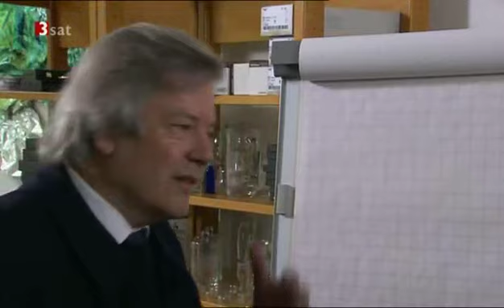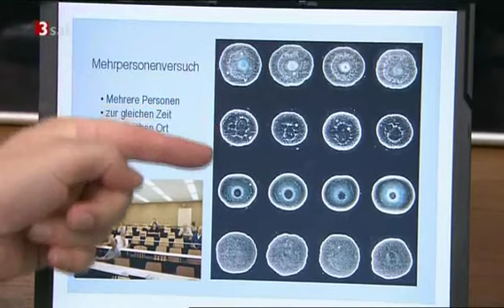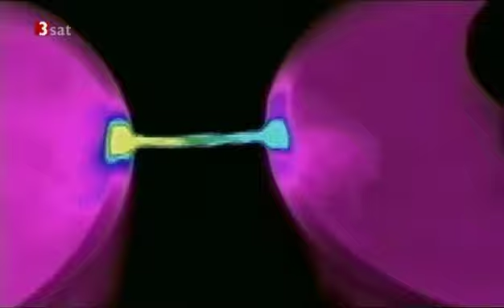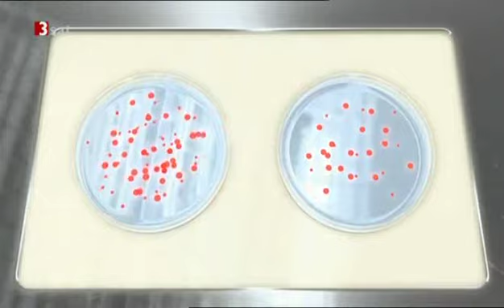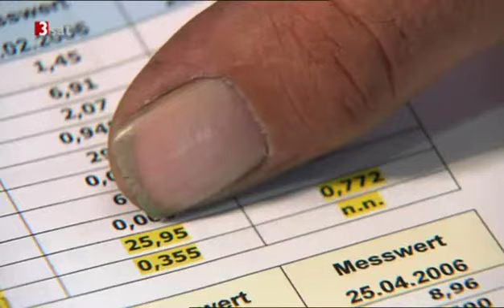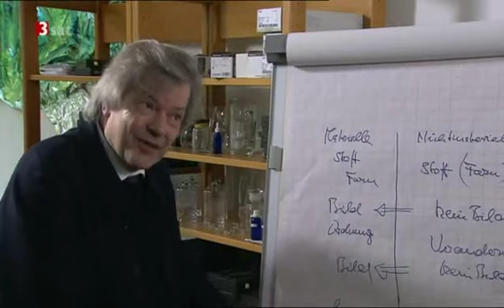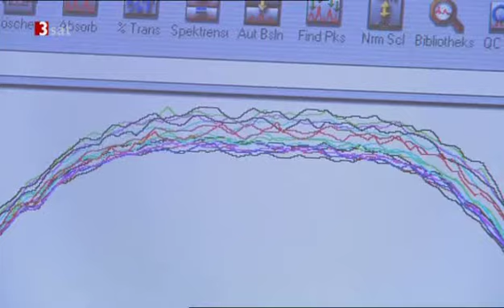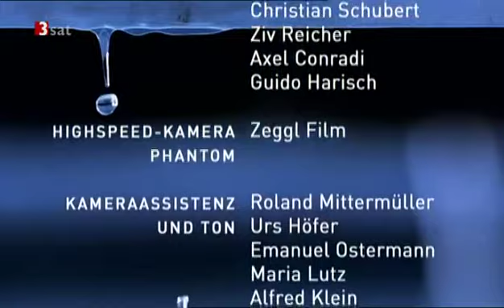"Unser Wissen ist ein Tropfen. Wasser, das unbekannte Wesen", ORF, 3sat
Ein Film von Hans Kronberger

Die Eigenschaften des Wassers schienen geklärt zu sein, doch immer neue "Anormalitäten" werden entdeckt. In den USA glaubt man, Meerwasser mit Radiowellen brennbar machen zu können. In Österreich baut ein junges Wissenschaftlerteam Wasserbrücken, die den Regeln der Physik zuwiderlaufen. In Israel geht man davon aus, dass Wasser ein "Gedächtnis" hat. Weltkonzerne ersetzen Chemie durch "belebtes" Wasser von einfachen Naturforschern. Mediziner untersuchen die Heilkraft von Wasserfällen. Die Ergebnisse all dieser Versuche sind faszinierend und messbar, die physikalischen Ursachen jedoch noch nicht geklärt.
Hans Kronberger beleuchtet in seiner Dokumentation "Unser Wissen ist ein Tropfen" neue Forschungsergebnisse zum Wasser.

Kritik:
Heute um 21:00 Uhr nachts gibt es bei ORF-Kooperationspartner 3sat die Erstausstrahlung einer angeblichen Dokumentation über Wasser zu sehen. Betitelt ist sie mit "Unser Wissen ist ein Tropfen" und zu sehen gibt es offenbar alte und neue Hüte aus der Wasseresoterik -- brennendes Wasser, denkendes Wasser, lebendes Wasser, unterbrochen von ein paar wenigen seriösen Einsprengseln. Unser Wissen ist ein Tropfen?? Euer Wissen ist ein Topfen!!
Macher der "Doku" ist ein gewisser Dr. Hans Kronberger. Wie bitte?!?
Ja, doch, genau! Jener Hans Kronberger, der jahrelang die PR für Granderwasser machte. Jener Hans Kronberger, dessen Job es war. Die gesamte Pseudodoku ist offenbar nichts weiter als ein verkapptes Grander-Werbevideo. Nun ist es freilich jedermann und -frau unbenommen, Werbevideos als Dokus zu tarnen und sie im Freundeskreis vorzuführen oder auch auf auf youtube einzustellen. Aber muss gleich der gesamte öffentlich-rechtlich-deutschsprachige Sendebetrieb seinen Gebührenzahlern sowas ins Auge drücken? Offenbar ja. Die Produktion war vermutlich ausnehmend kostengünstig zu haben.

Am 22.10. und 4.11.08 lief beim Sender 3sat eine vom ORF produzierte Sendung mit dem Titel „Unser Wissen ist ein Tropfen -- Wasser, das unbekannte Wesen". Inhalt der Sendung: Wasseresoterik pur.
Zu Wort kamen unter anderen Bernd Kröplin mit seinen Mustern getrockneter Wassertropfen. Auch die Behauptungen zum „brennenden Wasser" und dem Wassergedächtnis durften nicht fehlen. Allesamt nicht reproduzierbare Behauptungen von Außenseitern. Nicht fehlen durfte auch das Granderwasser.

Interessanterweise unterscheiden sich die mehrfach eingeschobenen Szenen über das Granderwasser vom übrigen Film. Während bei allen übrigen Themen verschiedene (Para-)Wissenschaftler zu Wort kommen, die über ungewöhnliche Eigenschaften des Wassers berichten dürfen, werden in den Abschnitten über das Granderwasser lediglich zufriedene Kunden präsentiert. Herr Grander ist denn auch für den Zuschauer unmittelbar erkennbar die einzige Person, die etwas zu verkaufen hat. Aus wissenschaftlicher Sicht sind dies teure Wasserbelebungsgeräte, für die es keinerlei Wirksamkeitsnachweis gibt und deren behauptete Wirkung auch von der Theorie her physikalisch unmöglich ist. Zwar wird zugegeben, dass niemand weiß, wie die Wasserbelebung à la Grander funktionieren soll, doch die Botschaft der Sendung ist klar: Wasser hat ungewöhnliche Eigenschaften. Der Zuschauer mag dann selbst den Schluss ziehen: Also wird wohl auch die Wasserbelebung à la Grander ein realer Effekt sein.

Aufhorchen lässt insbesondere, dass die Sendung von Dr. Hans Kronberger gemacht wurde, denn Kronberger ist, wie in einer Pressemitteilung vom 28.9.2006 nachzulesen ist, ein ehemaliger PR-Mann der Grander-Firma! Wie der Abspann verrät, war auch der Uranus-Verlag an dem Film beteiligt -- ein Verlag, der esoterische Wasserbücher vertreibt, unter anderem auch von Grander und Kronberger verfasste. Darf sich der skeptische Zuschauer da fragen, ob dieser Film nur eine verkappte Werbesendung für Granderprodukte ist? Wie dem auch sei: Er gehört bereits aufgrund des rein parawissenschaftlichen Charakters nicht in einen Sender des öffentlich-rechtlichen Fernsehens. ORF und 3sat haben damit schlichtweg Volksverdummung betrieben.